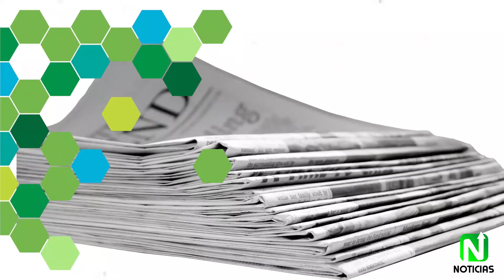NORTE NOTICIAS 031 - 8 DE JULIO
NORTE NOTICIAS - Emisión 031:
1. Ckropia lanza su primer EP.
2. Comfenalco Antioquia abre matrículas para primaria y Bachillerato.
3. Cine Club Siempre Filme.
4. Estudiante de primaria le escribe carta a Gustavo Petro.
5. Reporte semanal de los Bomberos Yarumal.

Una producción original de Alianza Norte para BLUTV - Yarumal.